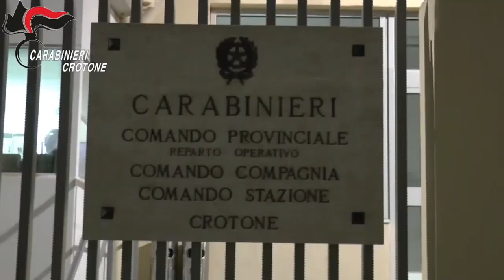Roccabernarda (KR) | La cosca Bagnato aveva monopolio appalti pubblici, 3 arresti